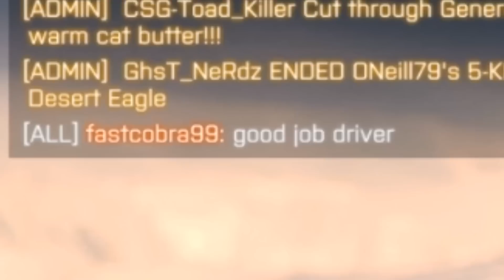BF4 | Snowmobile WTFBOOM